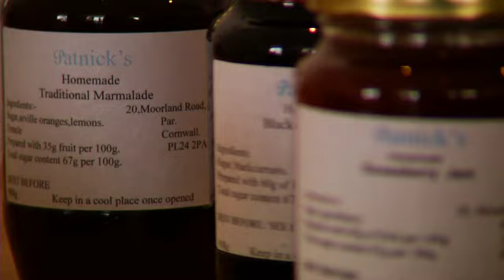Sustainability Case Study - RED Hotels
Part of our 'Sustainability: Doing business even better!' series. A three minute case study of The RED Hotels, detailing how they have improved the sustainability of their hotels.